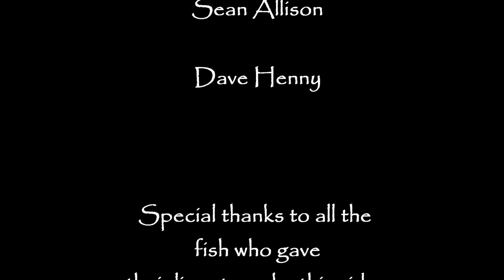Spearfishing Gray Snapper on oil rig MU686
Spearfishing oil platform MU686 in the Gulf of Mexico (federal waters) for Gray Snapper with Dave Henny on August 16, 2015. Fish in the video include Gray Snapper, Atlantic Spadefish, Lookdowns, Gray Triggerfish, Barracuda, Rock Hinds, Lionfish, Queen Angelfiish, Cobia, Sheepshead, Spanish Hogfish, Blue Runners, etc...